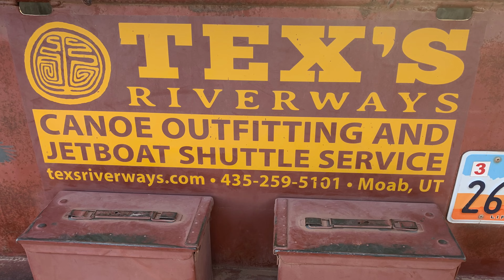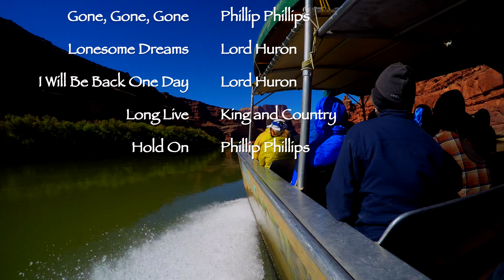Canyonlands, Utah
We canoed down the Green River from Mineral Bottom to its confluence with the Colorado River to Spanish Bottom. Along the way we explored some Anazazi towers at Fort Bottom and many ruins from the Fremont Indians. We also saw beavers, a bobcat, a Great Basin gopher snake, many species of bats and birds as well. At Spanish Bottom we backpacked up into the Dollhouse formations and across the mesa to see Beehive Arch and an outstanding view of the confluence of the Green and Colorado Rivers. Tex's Riverways transported us up the Colorado River back to Moab on one of their jet boats. An amazing trip!!!